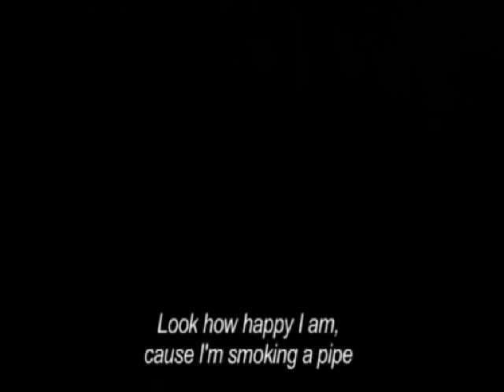not an illusion